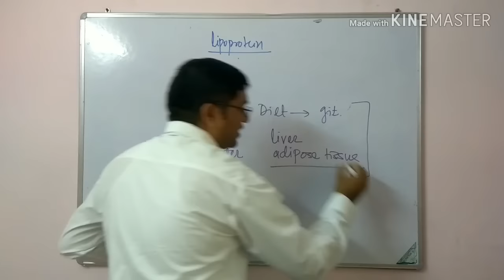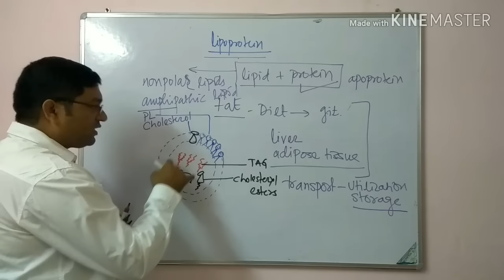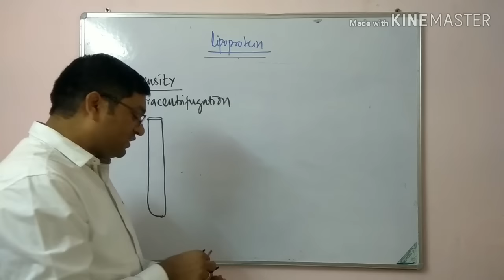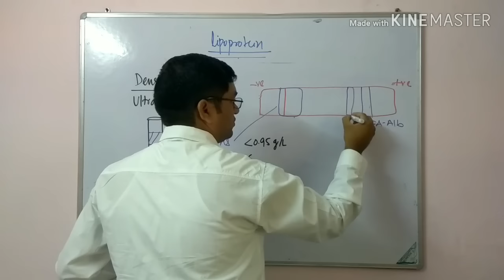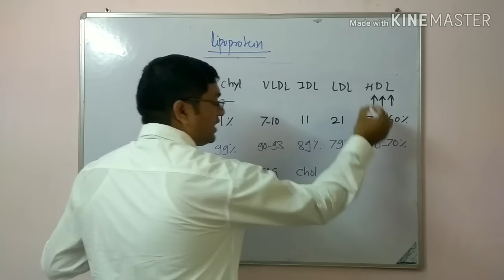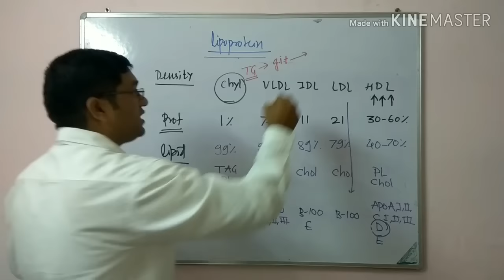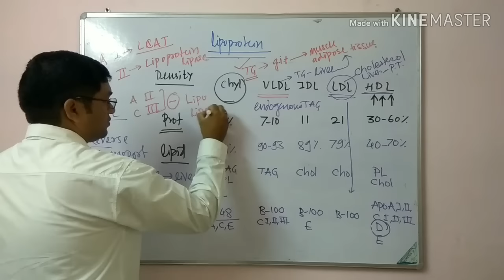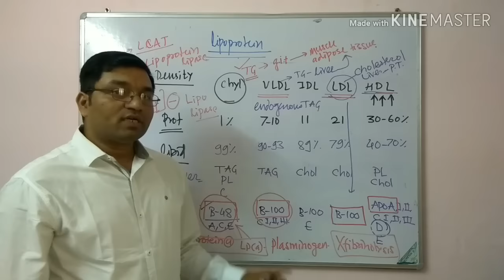9. Lipoproteins- Definition, classification, characteristics and functions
Lipoproteins
1. Chylomicrons
2. VLDL
3. IDL
4. LDL
5. HDL
6. FFA-Albumin

Classification
based on density and electrophoretic mobility

Important features
Density
Protein content
Lipid content
Apoproteins

Functions

1. Chylomicrons- transport of exogenous TG
2. VLDL- transport of endogenous TG
3. LDL- transport cholesterol from liver to muscle and adipose tissue
4. HDL- transport cholesterol from peripheral tissues to liver